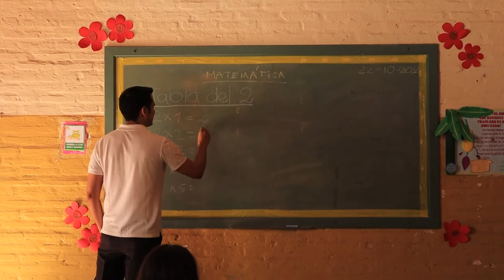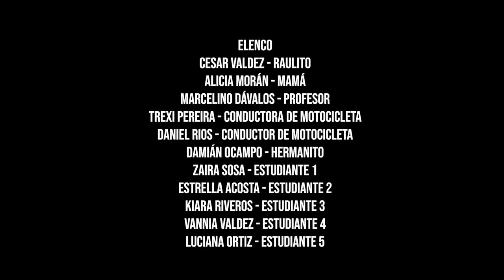Corto finalista “Nde Sapatúre”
Este cortometraje del concurso “Reconociendo los ODS” en su segunda edición, fue elaborado por el grupo Audiovisual de la Universidad del Pacífico.

“Reconociendo los ODS” es una iniciativa liderada por el PNUD Paraguay, en alianza con Banco Itaú Paraguay, Comisión ODS Paraguay, Ministerio de Tecnologías de la Información y Comunicación (MITIC), Maneglia-Schémbori Realizadores, Pacto Global, Cines Itaú, Smart Films, Kili Video; así como las universidades e institutos: IPAC, Universidad Autónoma de Asunción, Universidad Americana, Universidad Columbia, Universidad del Pacífico, Universidad Nacional de Asunción, Universidad Autónoma de Encarnación (UNAE) y Universidad Iberoamericana (UNIBE).